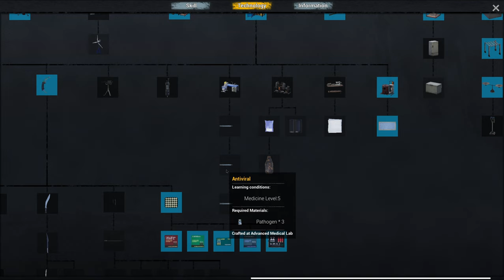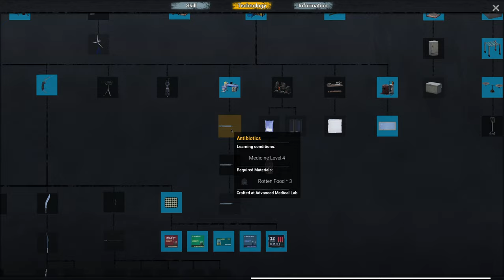No One Survived S2E35 HARDCORE. NPC finally at Base Camp. Let's Play Solo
No One Survived Hardcore.

Spring has sprung here in Alberta Canada so that means more to do and less time for hobbies. Video uploads may be spaced apart a little more in the next few weeks or maybe not. Just a heads up for those you who might wonder "why no video today". Between work, family and winter melt, I have a lot to do and will continue making videos in my free time. When you live somewhere with two seasons, Winter and Summer, seasonal changeover is a thing.